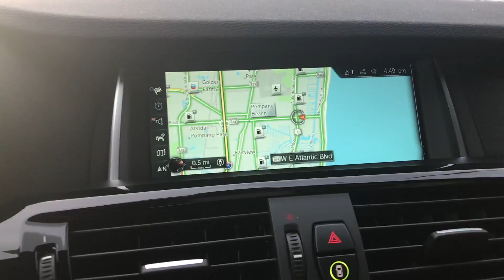TEST BMW X4 2 8I XDrive 2018 *240KS*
Za vise info

Znate već da je ovaj kanal mjesto za razgovor pa sve predloge/savjete/kritike pišite ispod u komentare!

Hvala vam na podršci i do gledanja.

Oprema/Gear:

Kaciga/Helmet - Arai RX-Q+Dark smoke shieldKomunikator/Comunicator - Senna SMH10R
Kamera/Camera - GoPro Hero 5 Black+Mic adapter
Jakna/Jacket - Yamaha leather jacket/ Alpinestars T-GP Plus R V2 Air
Rukavice/Gloves - Dainese Druids ST/ Alpinestars SMX2 Air Carbon
Drzac/Mount - RAM Mount
Obuca/Footwear - SIDI ST/ Alpinestars Fastlane